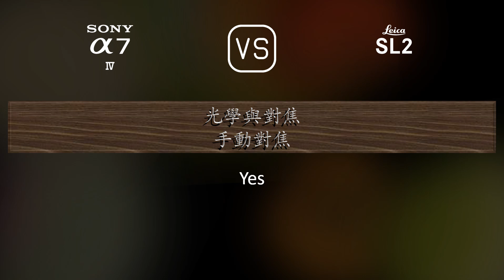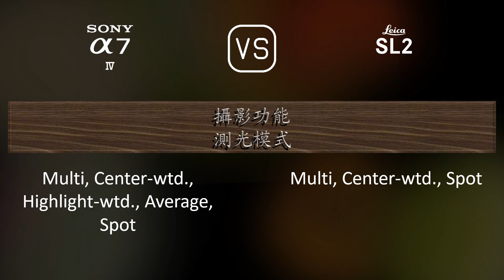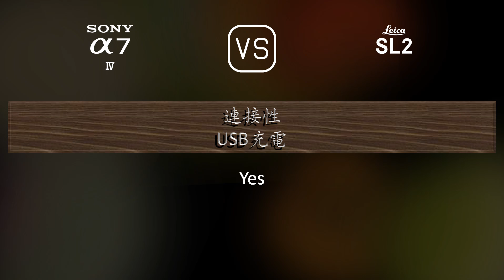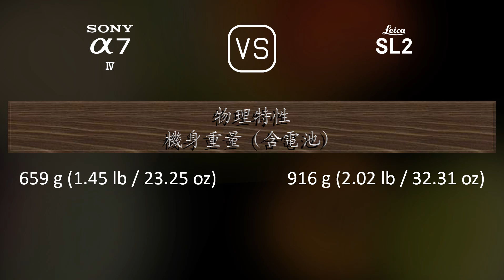Sony A7 IV 與 Leica SL2 的規格比較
本片是 Sony A7 IV 與 Leica SL2 的功能概述和規格比較 (comparison of specifications)，希望對您有所啟發。感謝您的支持。

00:25 推出
00:33 機身
00:40 影像感測器
01:01 影像
01:16 光學與對焦
01:41 屏幕
01:58 取景器
02:13 攝影功能
03:06 錄像功能
03:20 儲存
03:24 連接性
03:49 物理特性
04:07 雜項